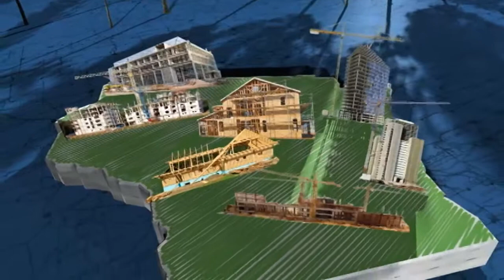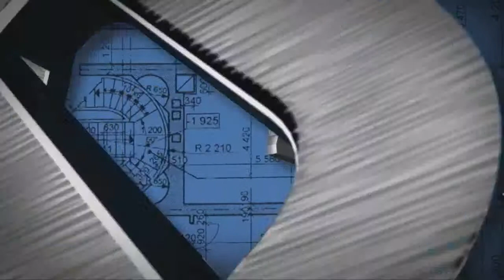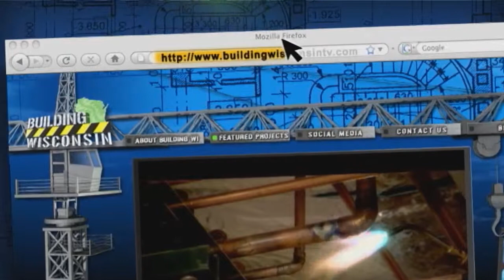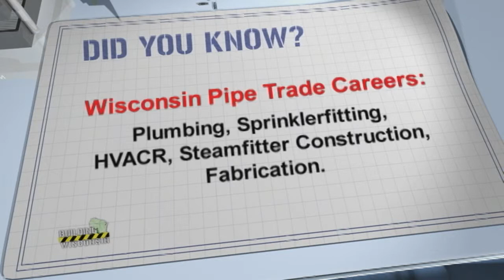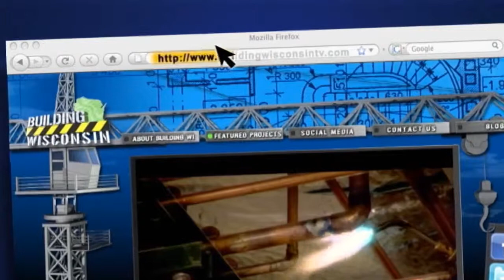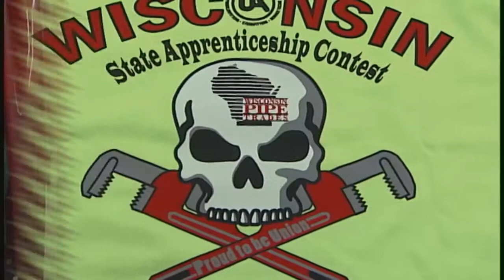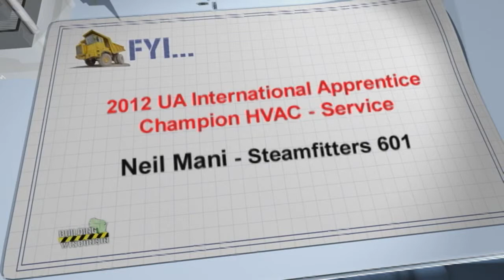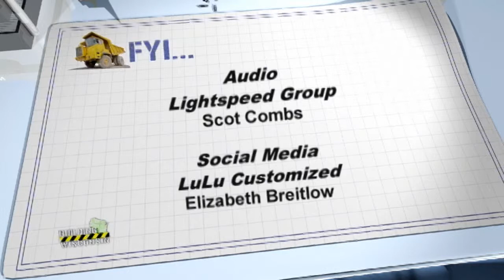Wisconsin Pipe Trades Apprenticeship Competition - 2013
Wisconsin Pipe Trades Apprenticeship Competition - 2013 Building Wisconsin TV Series